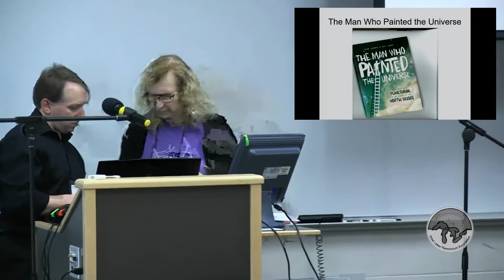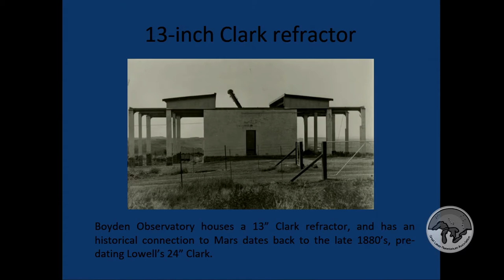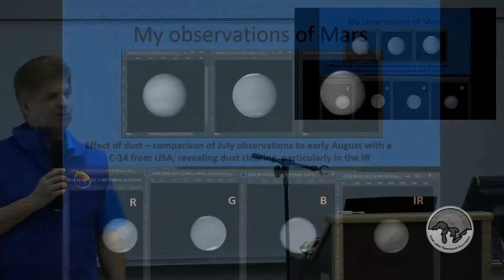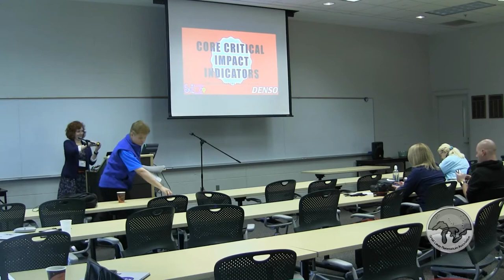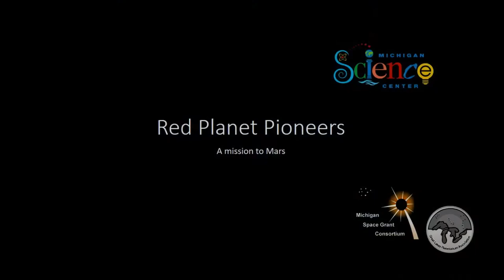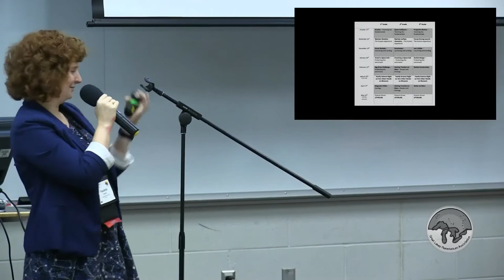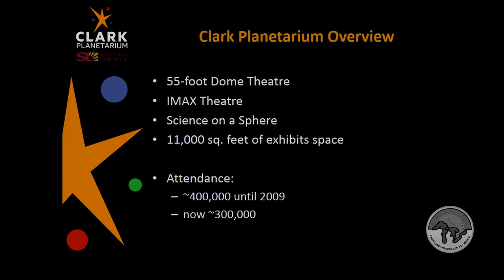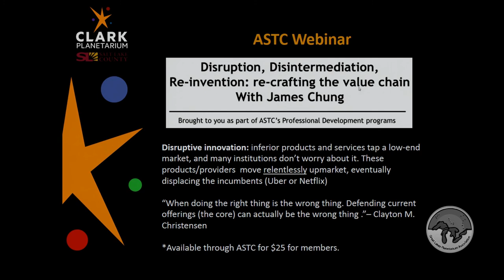GLPA Conference 2018: Paper Session 3B